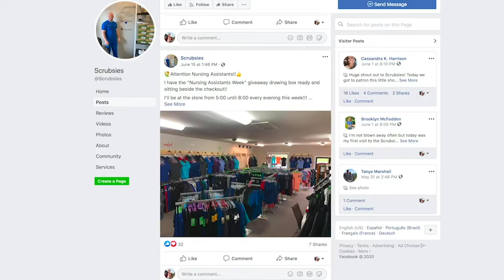A Final Escort: K9 Unit Kash Reaches the End of His Watch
K9 Kash was an imported eight year old male German Shepherd certified in narcotics detection and tracking. K9 Kash served the Madison County Sheriff’s Office since April of 2019, after previously serving at a Northern Kentucky Police Agency, and held narcotics and tracking certifications from the National Narcotic Detector Dog Association (NNDDA) and the No Nonsense Patrol Dog Association (NNPDA). K9 Kash was tested and certified in the detection of illegal narcotics including; heroin, methamphetamine, cocaine, ecstasy and marijuana.